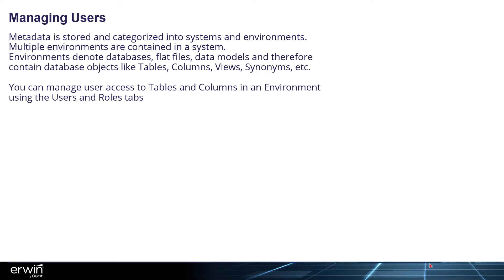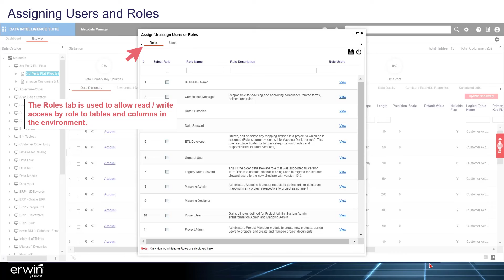Metadata Manager Assigning Users and Roles v12